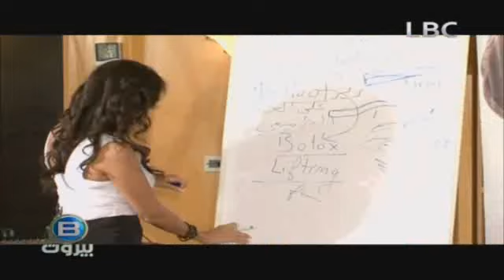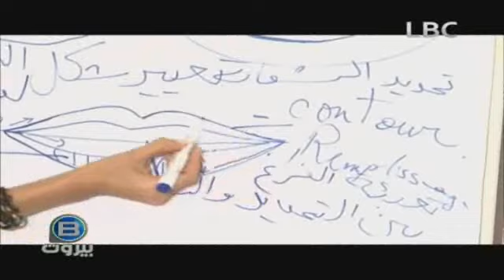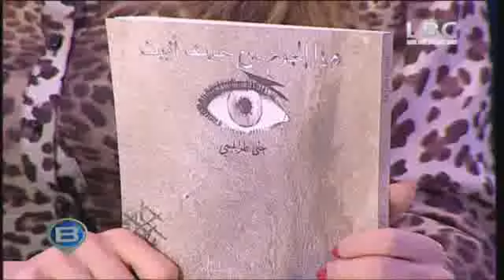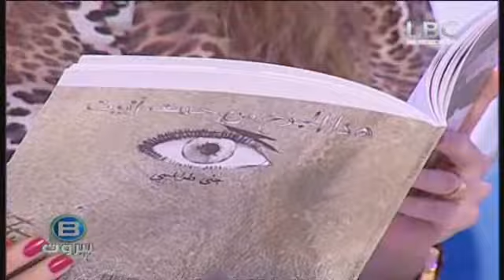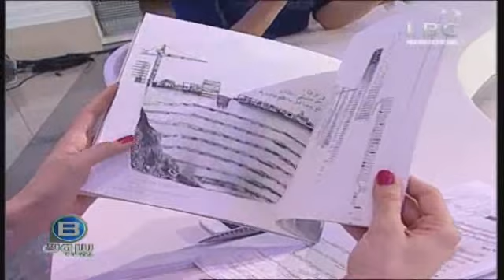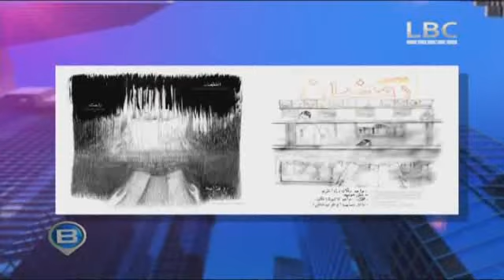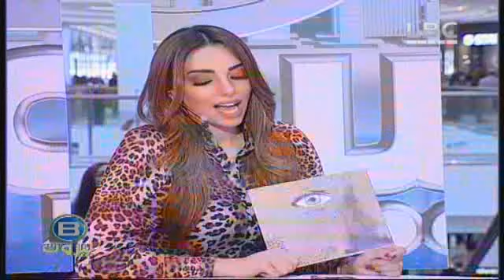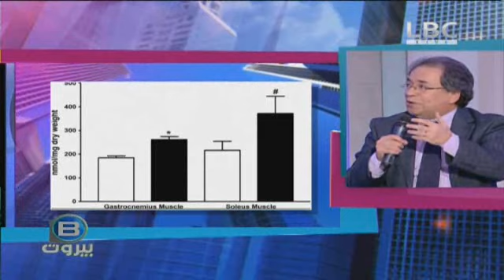برنامج بي بيروت 16 فبراير 2014